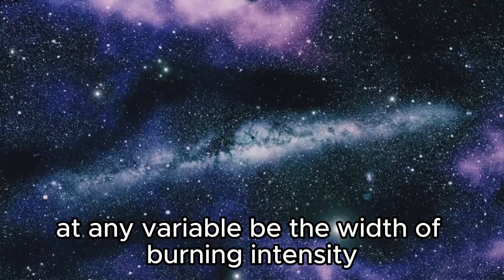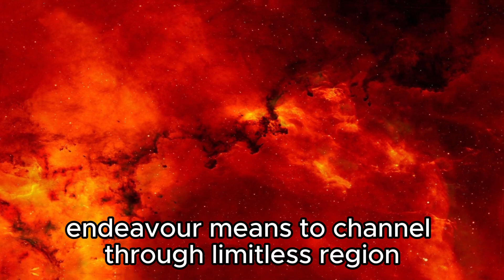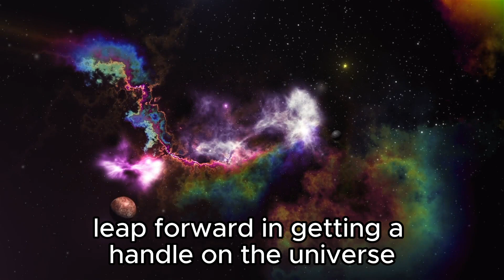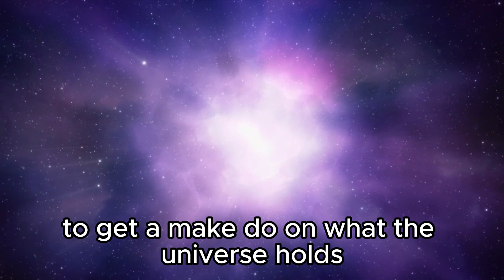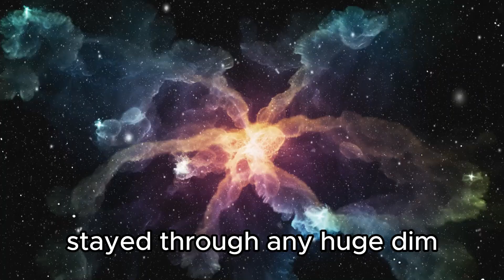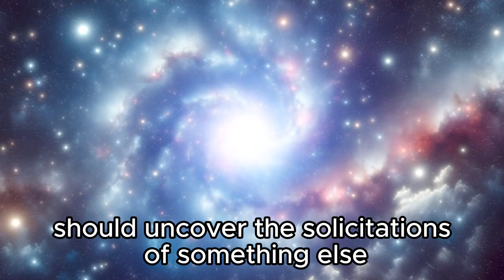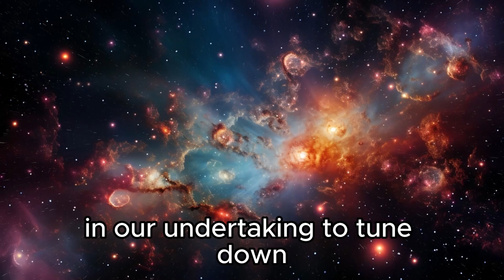"James Webb Telescope's Stunning Discovery: City Lights Seen Billions of Miles Away"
Throughout history, humanity has yearned to uncover signs of life beyond our own planet. Today, with the aid of the James Webb Space Telescope, this aspiration appears increasingly within reach. Recent revelations from the telescope have unveiled an intriguing discovery within the Proxima Centauri system, our nearest stellar neighbor. Among its orbiting planets, Proxima B has emerged as a focal point of interest due to enigmatic artificial illumination, igniting a sense of wonder and inquiry among researchers.